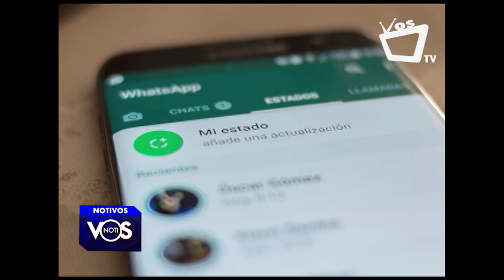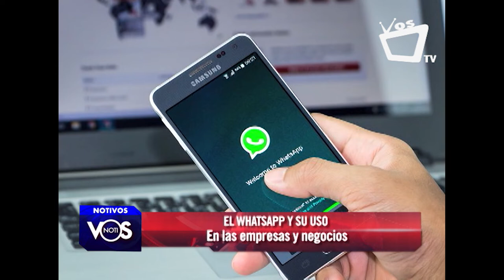WhatsApp y su uso en las empresas y negocios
El vender por WhatsApp en los emprendimientos, negocios familiares  y empresas sigue siendo una necesidad para aumentar los volúmenes de sus ventas y dar a conocer las promociones, descuentos, productos o servicios a clientes dirigidos, indican especialistas.